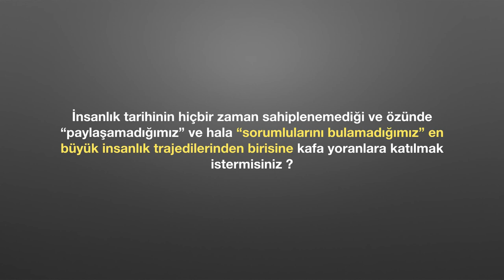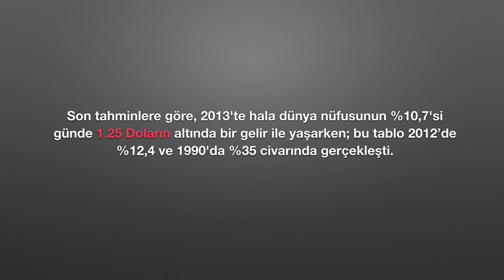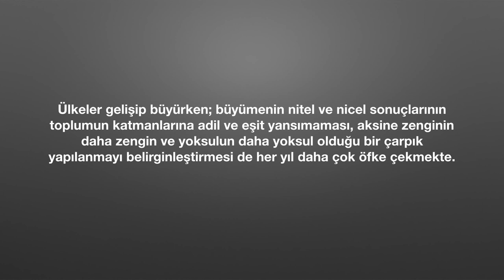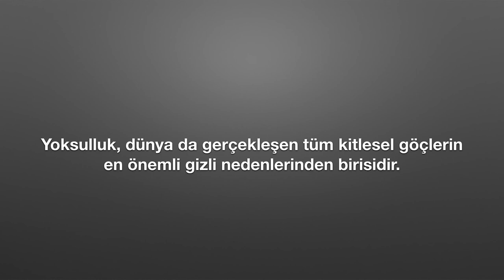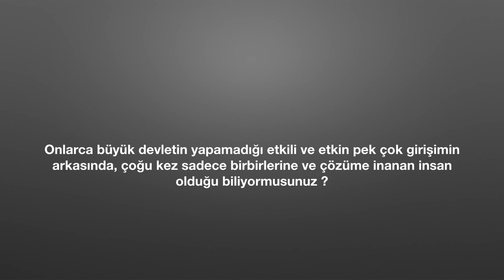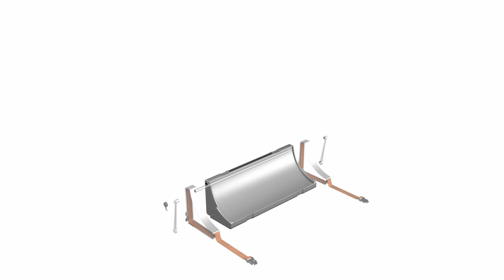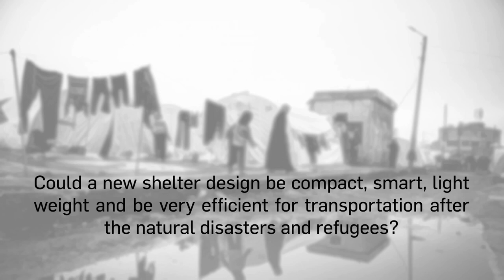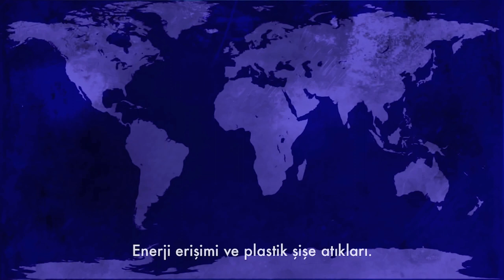Sosyal Etki İçin Tasarım | Hakan Gürsu | TEDxYenisehir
İnsanlık tarihinin hiçbir zaman sahiplenemedği ve özünde 'paylaşamadığımız' ve hala 'sorumlularını bulamadığımız' büyük insalık trajedilerinden birisine kofa yoranlara katılmak ister misiniz? Hakan Gürsu is an award-winning industrial designer and educator working at the intersection of design, technology and innovation. Designnobis, the design and innovation company he founded in 2006, was selected among Turkey’s Top 40 Entrepreneur Companies and has won over 170 design awards throughout 10 years. Dr. Gürsu contributed to several national and international conferences as a lecturer on innovation, creativity and design. Ranging from boats, toys and furniture to electrical devices, his environmentally friendly and visionary projects are introducing unusual solutions to common problems. His book “Innovation” that reflects upon his experience on the area was published in 2014. Consecutively, he was honored as “Designer of the Year” by International Association of Designers in Milano. Hakan Gürsu continues his works at Designnobis product design center and trains design students at METU industrial design department. This talk was given at a TEDx event using the TED conference format but independently organized by a local community.